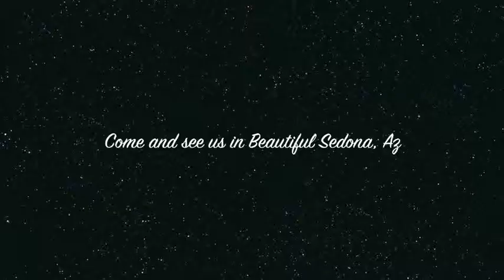3 day private seminar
3 day seminar at the Jenkins home studio